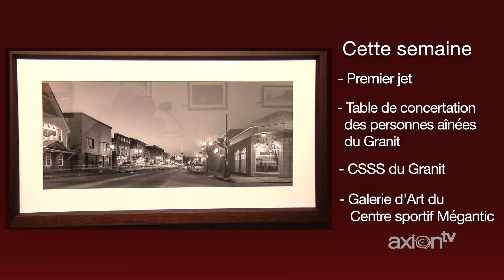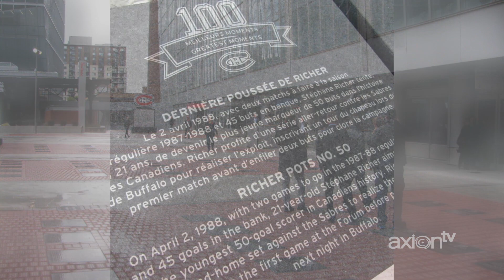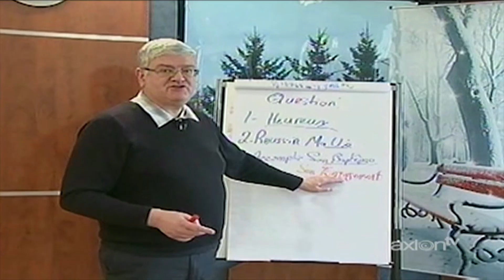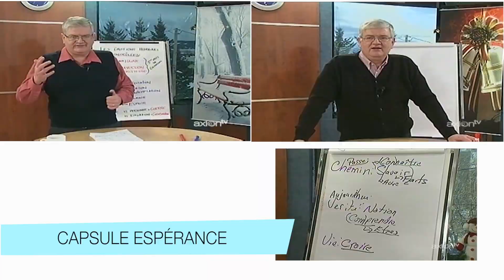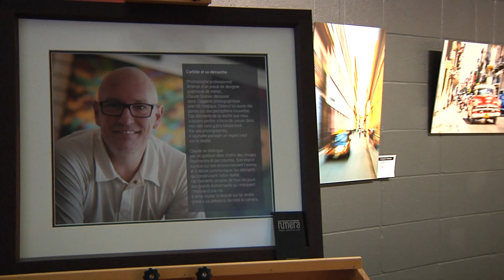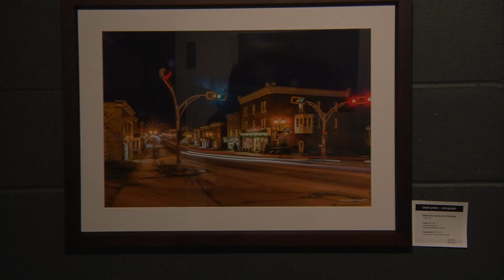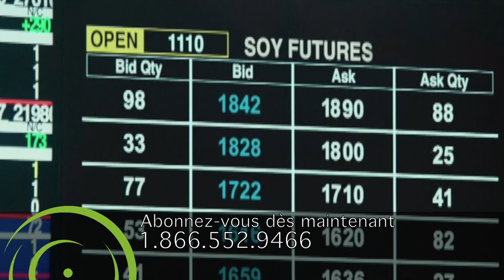TOUR DE VILLE 2015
Semaine du 9 novembre 2015